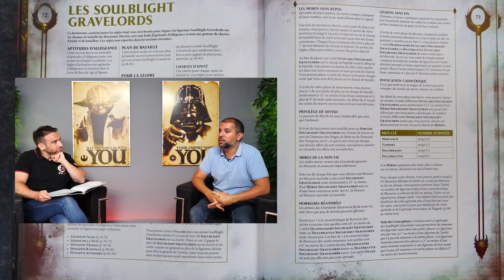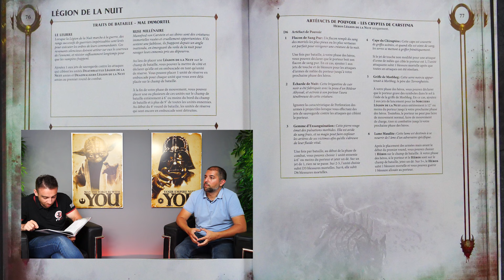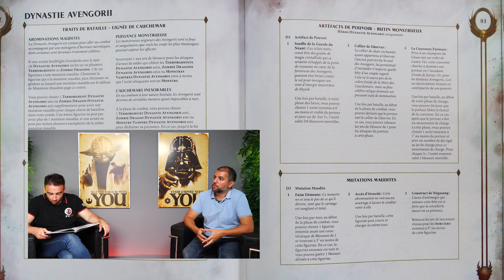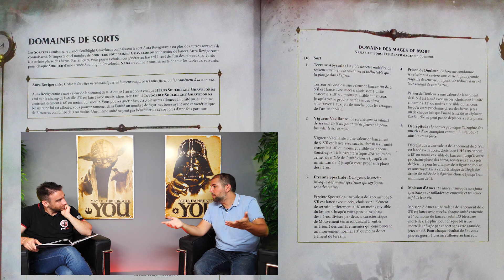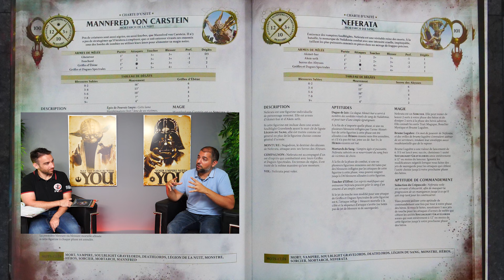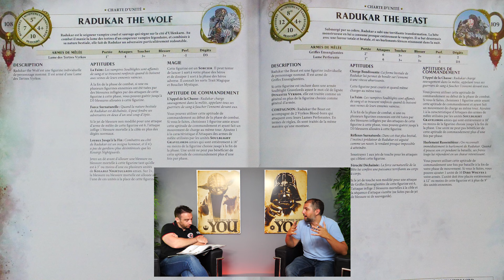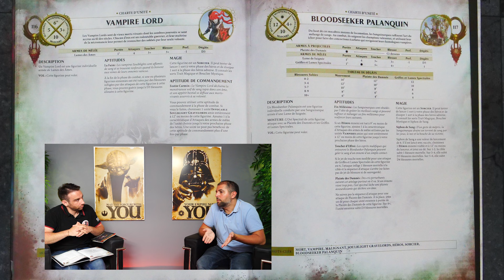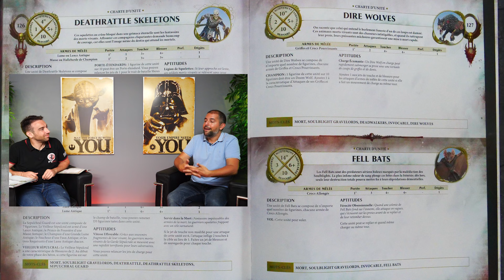Lecture & Analyse SoulBlight Les vampires de Age of Sigmar v3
Heavy & Pride vous propose la lecture & l'analyse du livre d'armée Soulblight GraveLords pour Warhammer Age of Sigmar